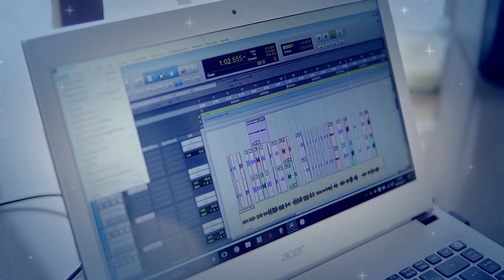12. René Cano Ríos - Reconocimiento especial a la trayectoria internacional